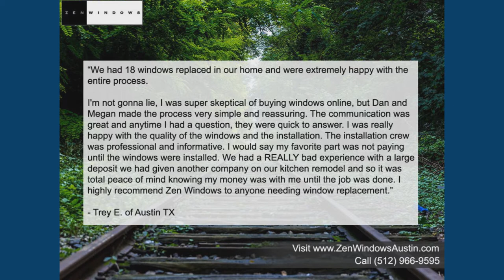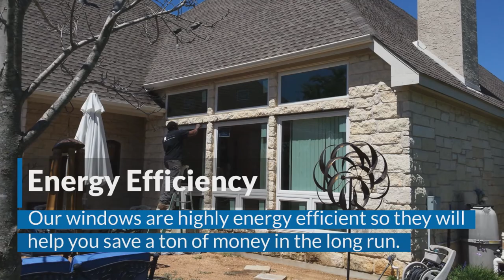Vinyl Replacement Windows Round Rock TX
Customer-Driven Design

We offer the following types of replacement windows in Austin TX:

Awning windows
Bay windows
Bow windows
Casement windows
Double hung windows
Garden windows
Hopper windows
Picture windows
Round top windows
Slider windows
Special shape windows
Patio doors

Name: Dan Hatcher
Organization: Zen Windows Austin
Address: 12303 Klondike Rush Point